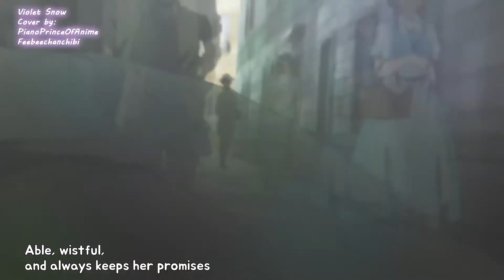바이올렛 에버가든 OST - Violet Snow /「Cover by Feebeechanchibi&PianoPrinceOfAnime」